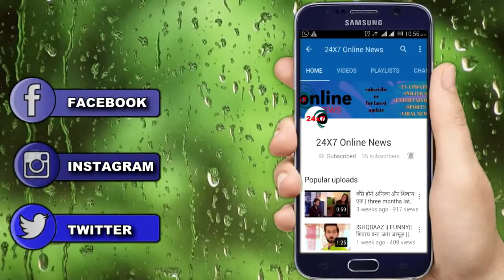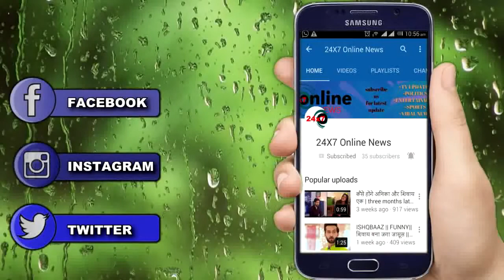ISHQBAAZ: दादी दे रही है सबको धोखा